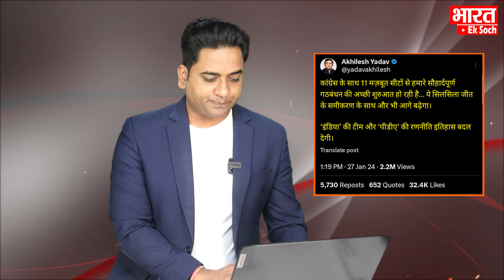RAHUL GANDHI की यात्रा में क्यों नहीं जा रहे AKHILESH ? कितनी सीटों पर फंसा पेंच? Bharat Ek Soch